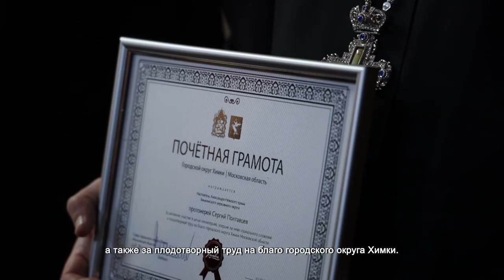Химкинские храмы подключат к газоснабжению. 4.03.2022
Глава Химок Дмитрий Волошин провел встречу с настоятелями храмов, поблагодарил духовенство за посещение госпиталей для больных COVID-19 во время пандемии, а также за плодотворный труд на благо городского округа Химки.